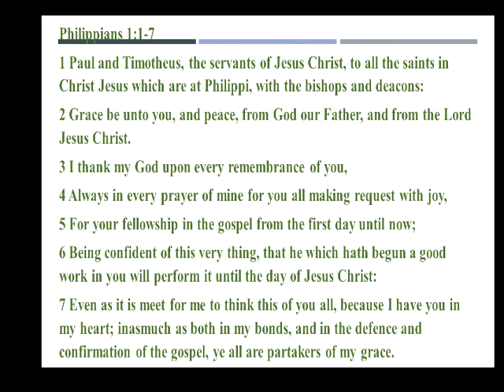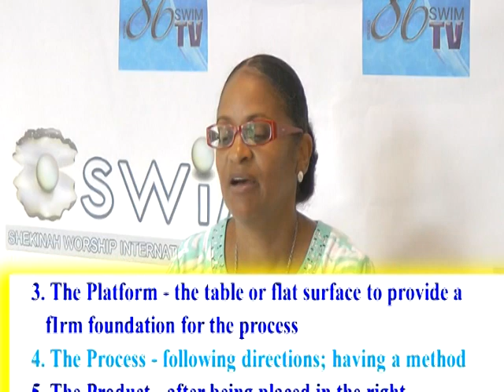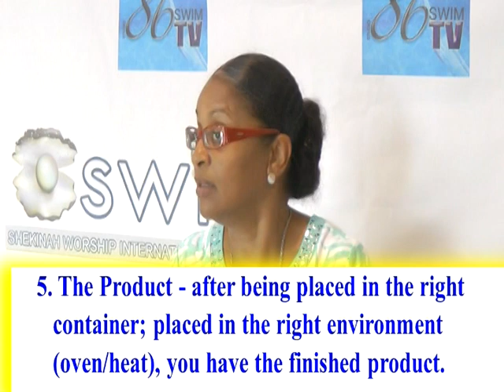SIS. DANNIELLE VAUGHANS & PASTOR SEAMAN - SEPT.11.9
Managing the Particulars Through the Process to Produce the Product

Pastor Maria Seaman
Sis. Dannielle Vaughans
Wed. Sept.11.19

  The Prophetic
  The Particulars
  The Platform
  The Process
  The Product